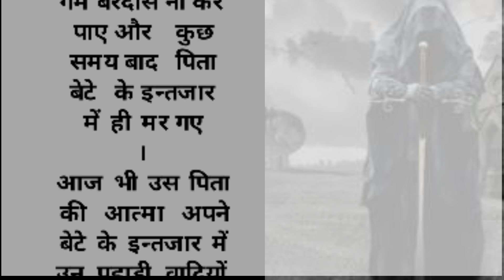पिता की आत्माhorrorstorie# heart ❤️ touching story # एक पिता की आत्मा# @Aasiya voice